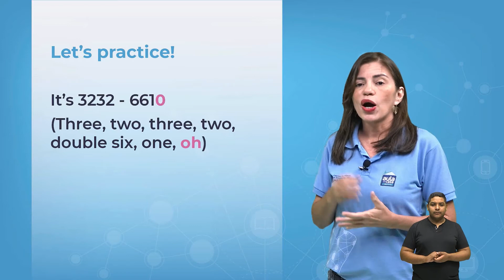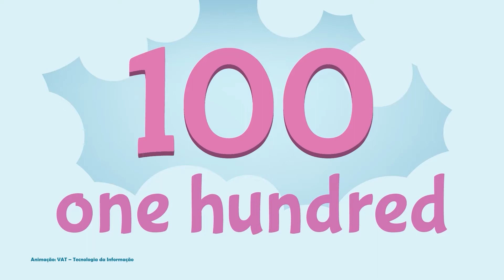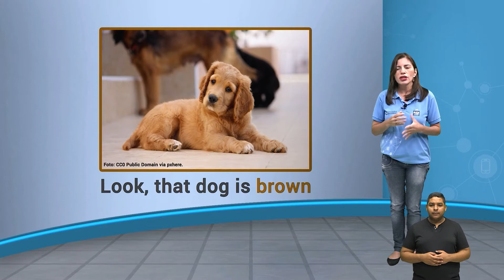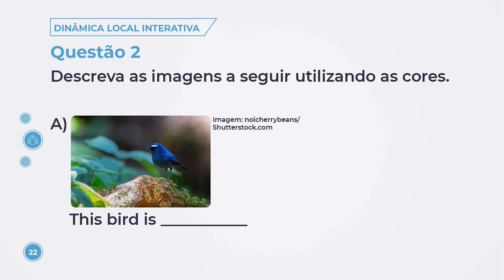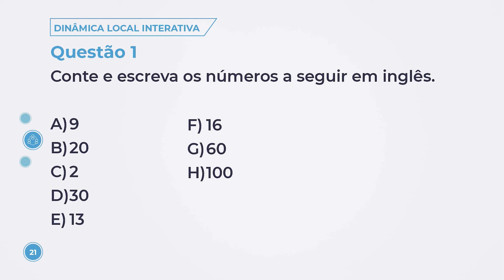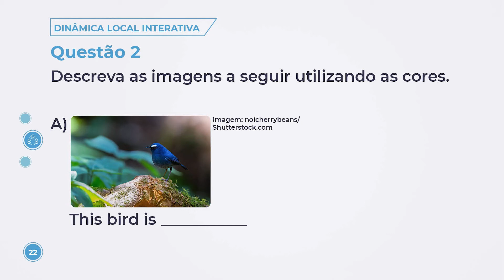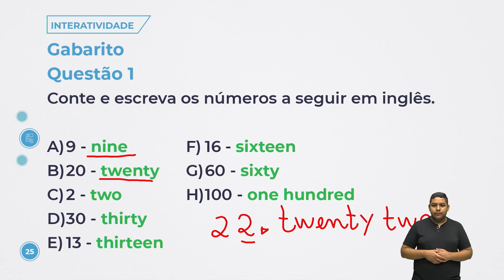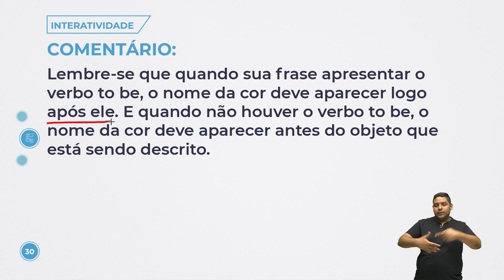Aula 201 - Língua Inglesa - Numbers – 0 a 100; What’s your phone number?; and colors